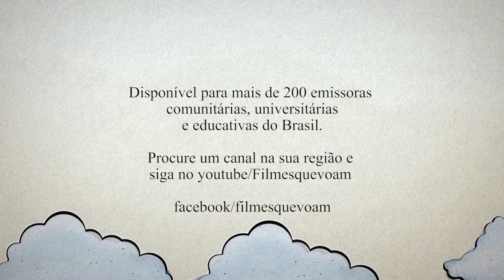O amor não tem religião, em LIBRAS. Comédia - Série de TV Fanáticas [CineBrasilTV]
Neste trecho conheça o casal Inês e Jardel, ela negra, evangélica e linda. Ele católico e protegido pela mamãe, que quer impedir o casamento.

Fanáticas - Série de tv sobre religião com 13 episódios de 26 minutos, em exibição na CINEBRASiLTV. Nessa comédia brasileira dois jovens de religiões diferentes decidem se casar e isso cria confusão entre famílias que tem que enfrentar a maluquice que é dos crentes, e não de Deus.

Em janeiro de 2019 Fanáticas começou a ser exibida na CINEBRASiLTV. Localize o canal na sua cidade no

Fanáticas é uma série atual, sobre o Brasil da Lava Jato, sobre os estereótipos e o senso comum dos universos católico, evangélico e do candomblé, que dialogam com o ateísmo, adivinhações e misticismo oriental. Fanáticas é uma comédia de costumes sobre as religiões mais seguidas no Brasil, assumindo que vivemos em uma sociedade multicultural e que religião não deve ser motivo de discórdia.

A série começa leve, mas aos poucos o clima vai esquentando na comunidade de Novo Sacramento, por conta de um romance indesejável para dois grupos de religiosos. A possibilidade de casamento entre o rapaz branco católico e a moça negra evangélica, mais velha e segura, mexe com as pessoas. Este é o pretexto para o surgimento de tabus e preconceitos como a homofobia e outros.

Uma comédia movimentada, que brinca com a breguice, o sertanejo universitário, as cantoras gospel e também como o machismo e racismo do cotidiano e outros temas nem sempre agradáveis nos ambientes religiosos.

Ficha Técnica
Pastor Firmino ensaia Milagres no CinebrasilTV. Trecho da série Fanáticas - Versão em Audiodescrição. SC, Brasil, 2min.

Direção e Criação
Chico Faganello

Elenco
Naruna Costa
Sandra Corveloni
Paulo Carvalho
Márcio Américo
Ivo Muller
Geraldo Rodrigues
Camila Hubner
Camila Turim
Ricardo Romão
Bruno Maluccelli
João Otávio
Raul Ferreira
Adriano de Brito
André Silveira
Clara Carvalho
Fabiana Franzosi
Gringo Starr
Márcio Gonzaga

Roteiro - André Silveira, Chico Faganello, Dauro Veras e Isabella Hoffmann
Direção de arte - Leandro Lunelli
Figurino - Loli Menezes
Maquiagem - Nathalia Cortez Thomsem
Direção de fotografia - Kike Kreuger
Som Direto - Gustavo Souza e equipe
Produção executiva - Flavia Castro
Direção de produção - Magali Hainze
Montagem Nara Hailer e Gustavo Damasco.
Trilha Sonora Original: Ramiro Murillo e Natália Malo